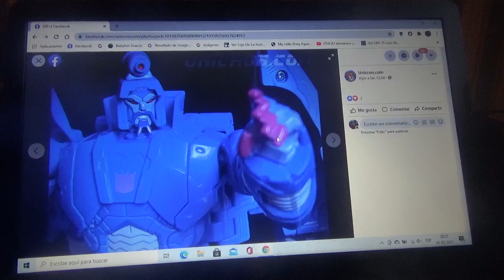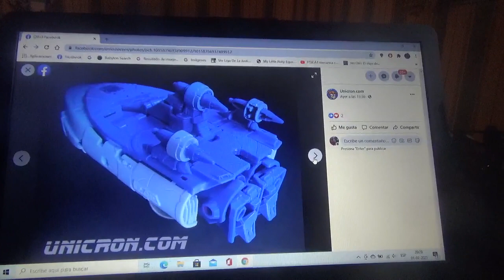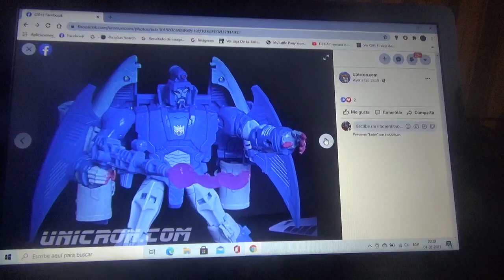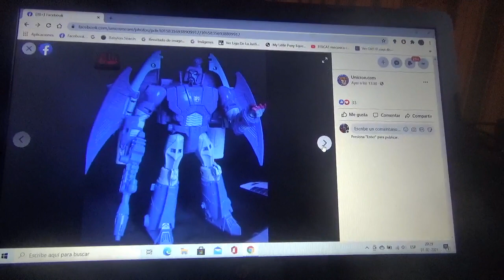Imágenes de Transformers Studio Series '86 Scourge